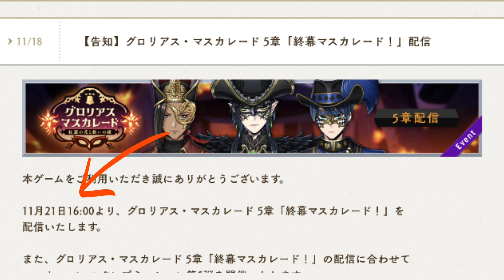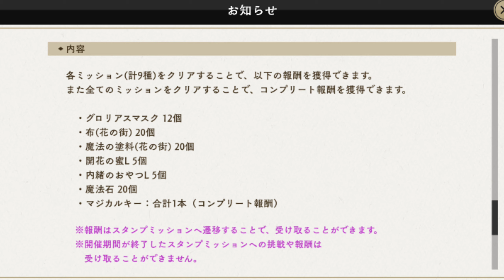【ツイステ】ついにグロリアスマスカレード終幕しちゃう【感想と詳細】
長らく続いたハロウィンイベント『グロリアス・マスカレード』

いよいよ最終章を迎えるので４章感想と5章詳細を語ります

イデア・アズール・そしてマレウスが一体どうなっちゃうの… ！！！

 ※機種により表記が異なる場合があります

ファンアート『 お松のふぁーーんと 』

【ディズニーツイステッドワンダーランド】【twisted wonderland】【マレウスドラコニア】【ロロフランム】